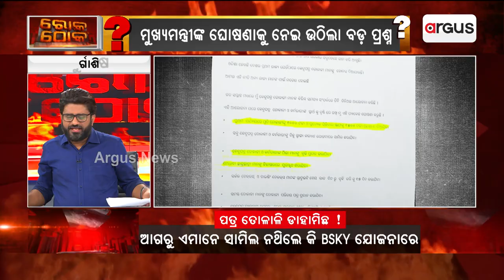କେନ୍ଦୁପତ୍ର ତୋଳାଳିଙ୍କୁ ସରକାରଙ୍କ ଡାହାମିଛ !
ପଦମପୁର ଉପନିର୍ବାଚନ ପାଇଁ ଇଏ ସରକାରଙ୍କ ନାଟକ କି